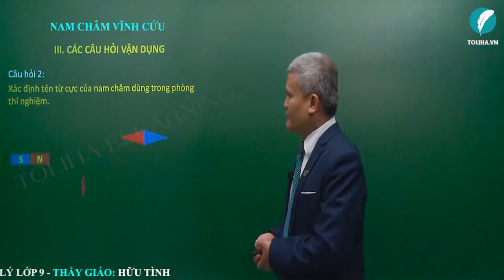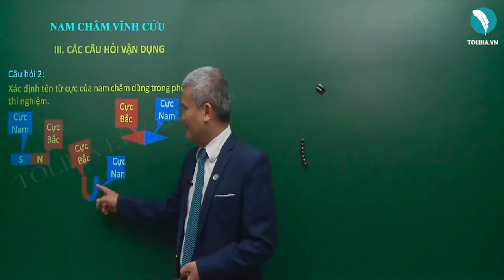Nam châm vĩnh cửu | Vật Lí 9 ( ví dụ)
VÍ DỤ: NAM CHÂM VĨNH CỬU

Câu hỏi 1: Nhớ lại kiến thức đã học, em hãy đề xuất phương án kiểm tra thanh kim loại có phải là nam châm hay không?
Lưu ý: Nam châm có thể hút các vật bằng sắt hoặc thép …
Câu hỏi 2: Có hỗn hợp sắt, nhựa, gỗ, nhôm, đồng. Làm sao tách sắt ra khỏi hỗn hợp?
Trả lời: Sử dụng nam châm.
Câu hỏi 3: Xoay kim nam châm lệch khỏi hướng vừa xác định và buông tay. Khi đã cân bằng trở lại, nam châm có còn hướng như lúc đầu nữa không?

Khóa học Vật lí lớp 9
Lợi ích của khóa học: